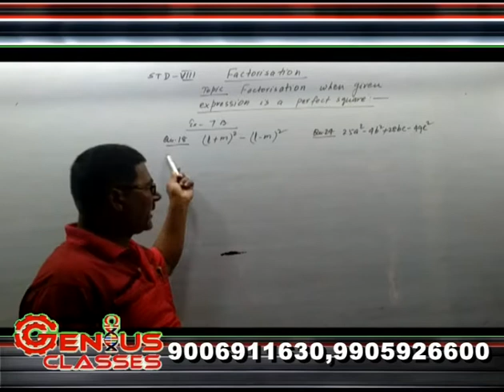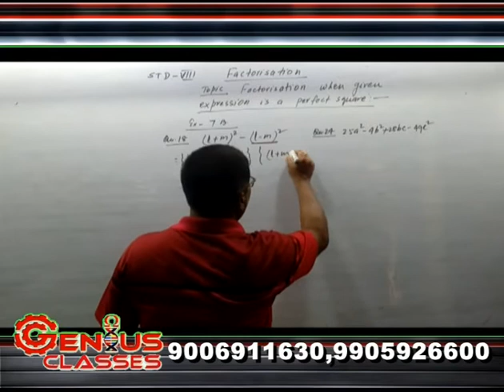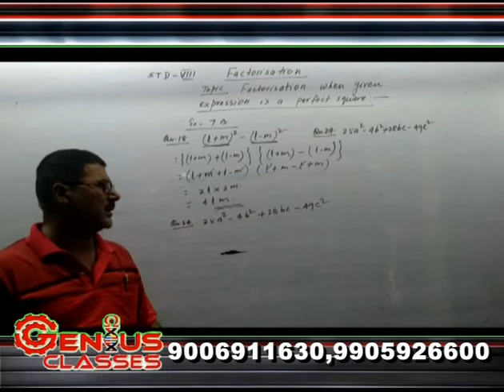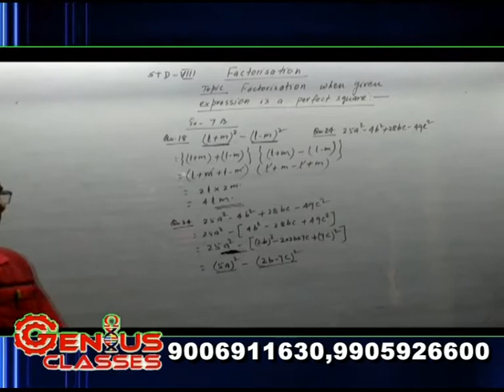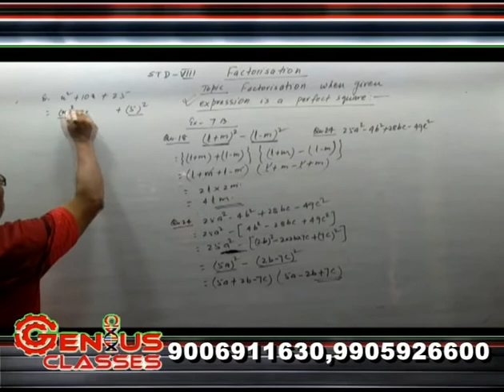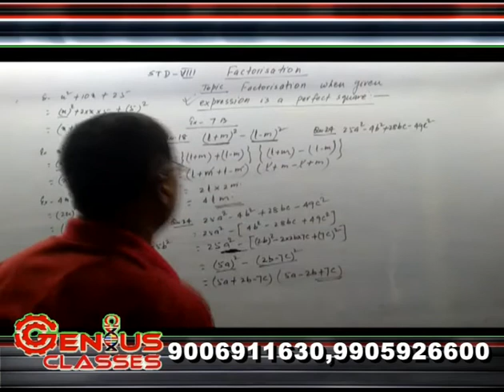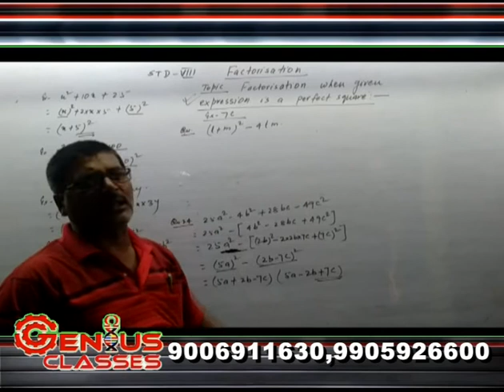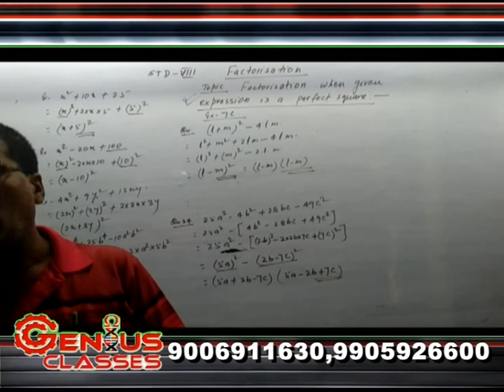CLASS VIII MATHS FACTORISATION LECTURE 3